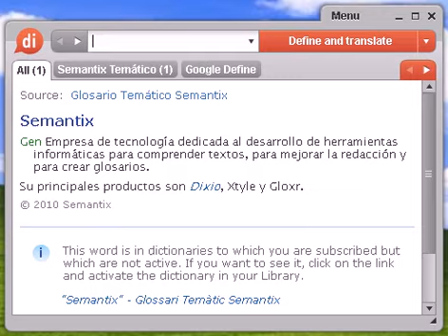Definición de bellaca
Source:  Tesauro Español (OpenThesaurus) bellaco 1 malicioso, astuto, desconfiado, ladino, receloso, solapado, taimado, zorro, sagaz, malvado, pillo, pícaro, bribón, hábil, pérfido, tramposo, perverso, vil, ruin, malo, canalla, depravado, maligno, rufián, bajo 2 villano, plebeyo, vil, ruin, canalla, infame, miserable © OpenOffice.org

bellaca, diccionario, definición, significado, español, castellano, dixio